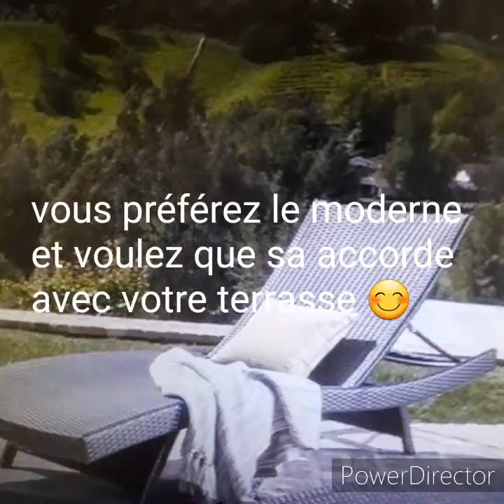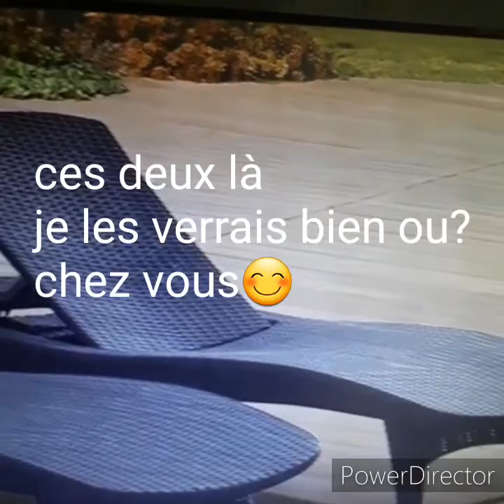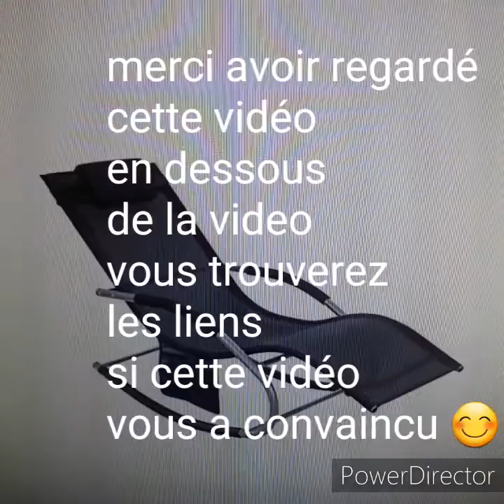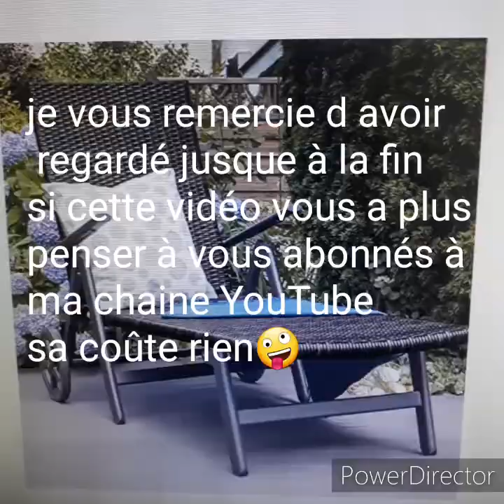Ou acheter chaises longues ou bain de soleil